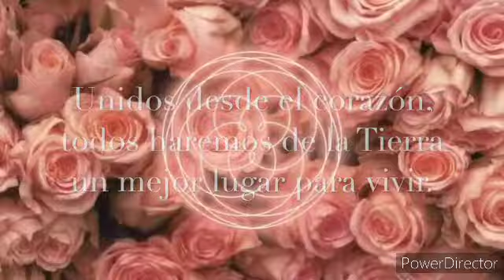Meditación sobre el lenguaje del Amor.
Una de las claves para revivir los misterios de la Diosa es renovar, alimentar y equilibrar nuestra energía sexual.
Hay un flujo de Amor Divino que fluye naturalmente a través de todas las cosas de la Creación.

Imágenes del internet.